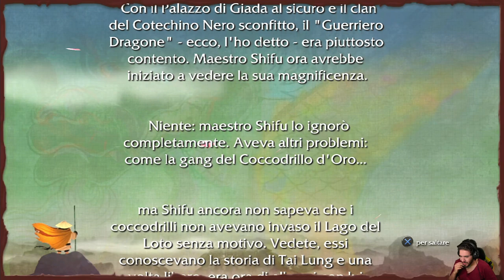Kung Fu Panda (PS3) - 05 - Lago di Lacrime